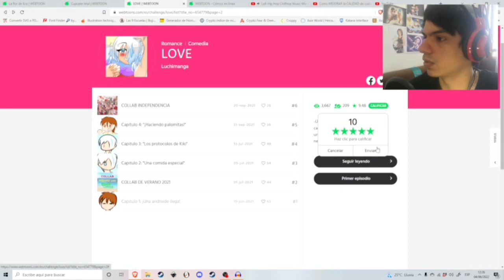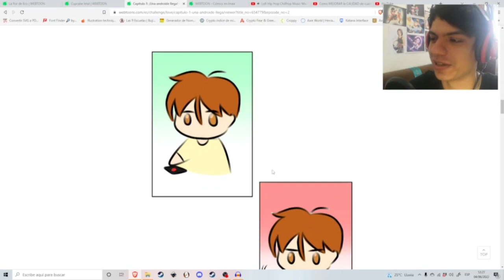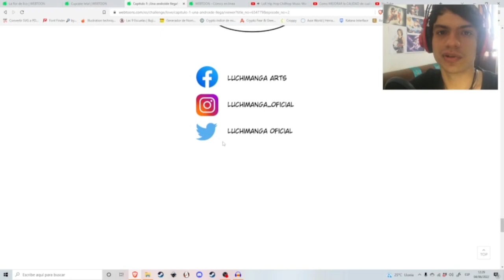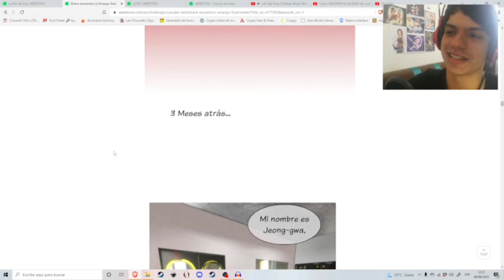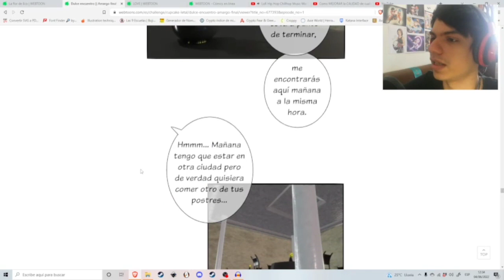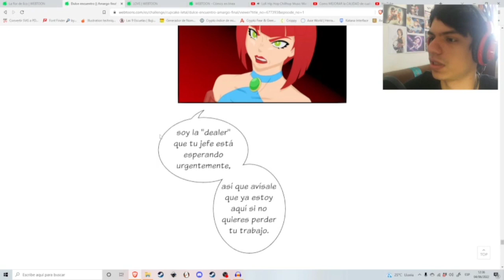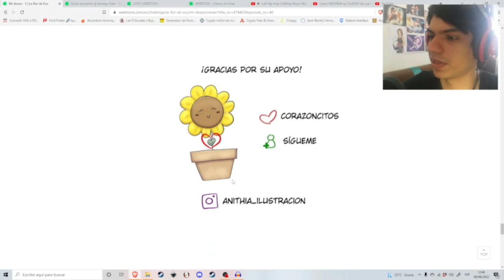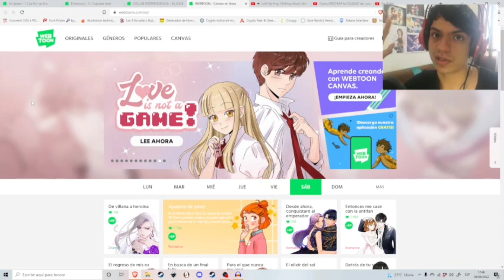Leyendo tus Webtoon #1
Mis series:
Darling Succubus (Concurso):